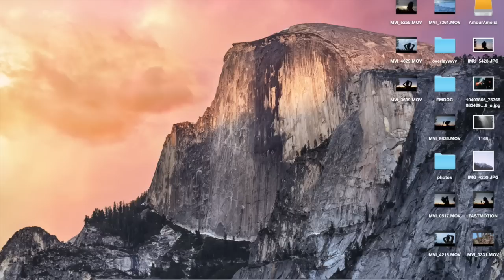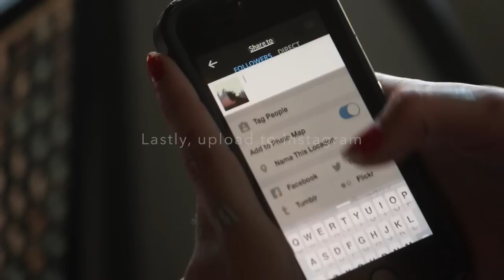Overlay Tutorial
The secret is out!!! Well, not really.. but here's my tutorial for how I take and edit my silhouette photos into overlay edits! All the edits are on my instagram page @amouramelia
I take my photos every day at golden hour, upload my photos, then edit with Image Tricks Lite! (you can download this on your laptop)
*I use a Canon t4i but you can use any camera to take silhouette photos! Just make sure your background is clear! (for example, the sky!) I also edit with my Macbook Pro so I hope this tutorial helps!

Special thanks to Amanda Vong for helping me film some scenes!